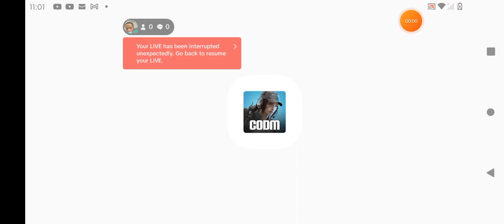March 15, 2024